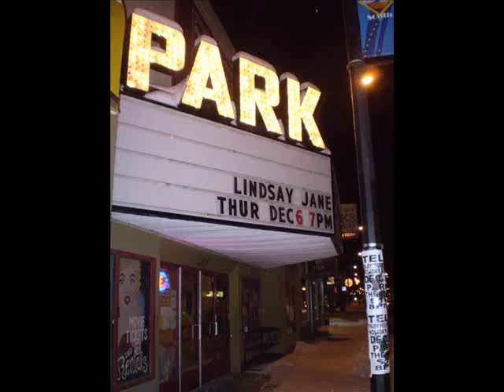Be There by Lindsay Jane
CD Release Winnipeg